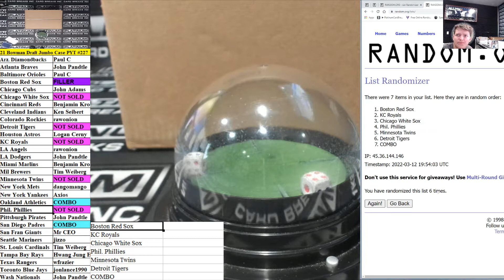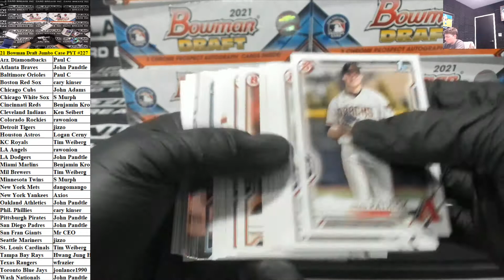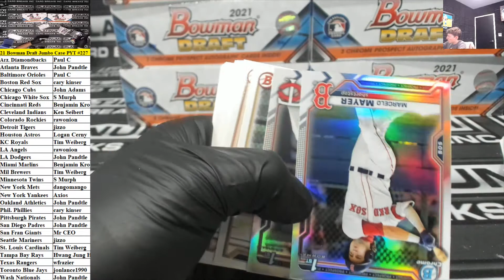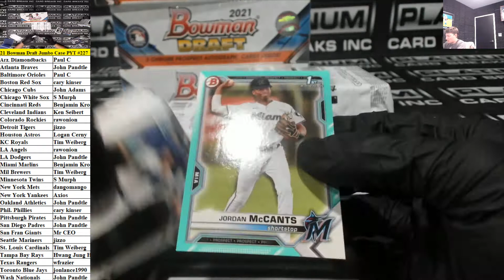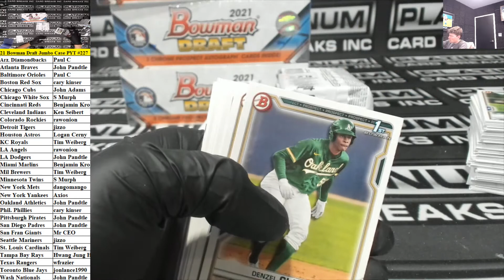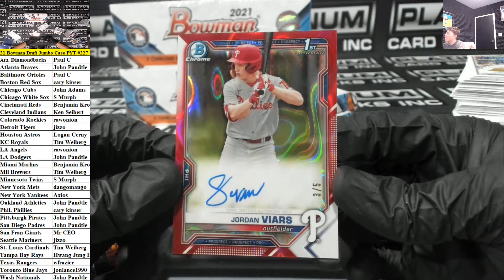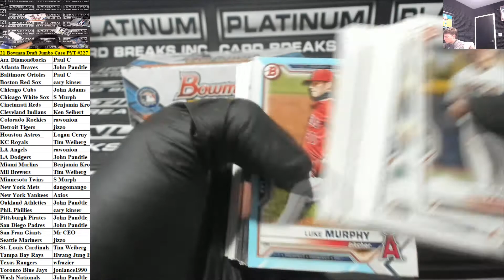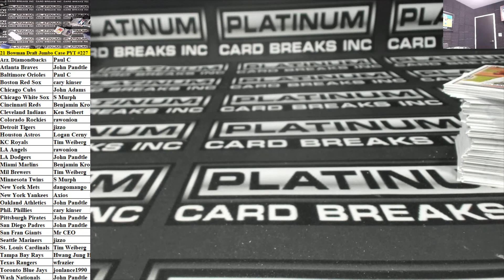2021 Bowman Draft Baseball Jumbo 8 Box Case Pick Your Team #227